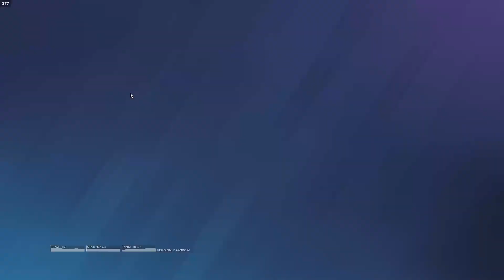Rainbow Six Siege : Tout le contenu de l'année 9 !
Vidéo récapitulative de tout le contenu de Rainbow Six Siege qui viendra avec l'année 9 !

Time Codes :

0:00 Intro
0:51 Année 9 Saison 1 : Deadly Omen
6:31 Année 9 Saison 2
12:19 Année 9 Saison 3
16:36 Année 9 Saison 4
20:31 Outro